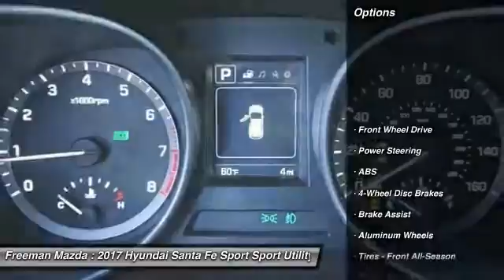2017 Hyundai Santa Fe Sport Irving TX HHG390519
2017 Hyundai Santa Fe Sport 2.4L

Freeman Mazda
1840 E Airport Fwy

Esta buscando su carro preferido? Hoy es su dia de suerte! Con 7 millas, este Hyundai Santa Fe Sport 2017 en marlin Azul, equipado con transmision automatica puede ser tuyo. Pide mas informacion y has tu cita para venir a verlo hoy.